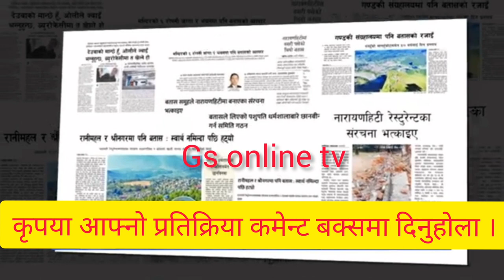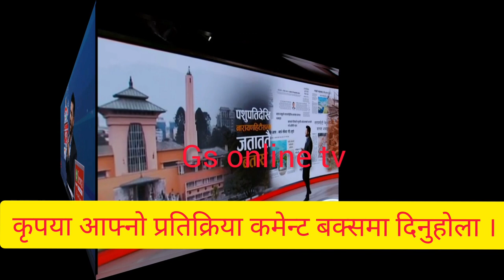बतास कम्पनिका मालिक मिडियामा रबि लामिछाने संग खोले गोप्य कुरा|rabi Lamichhane with ananda raj batas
hi every one namaste good morning
 aja ko video ma batas company ko malik ananda raj batas ra  rabi Lamichhane bich hijo  sidha kura programme ma vayako bahas lai kendra ma rakher video  banayko chhu . hijo ko sidha kuraa programme ma ananda raj batas ra rabi Lamichhane bich narayan hiti darabar ma khulna lageko coffee shop ra restaurant ko bare ma bahas vaya ko chh plz galaxy tv maa gayar tyo video puraa hurnu hola batas organization ko malik ananda raj batasle sabai khura kulayaka chhan.